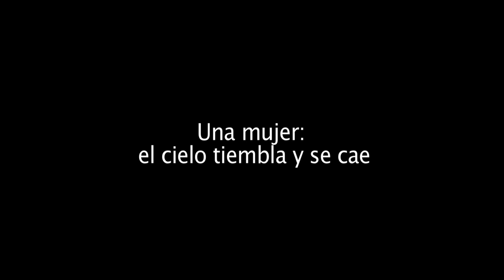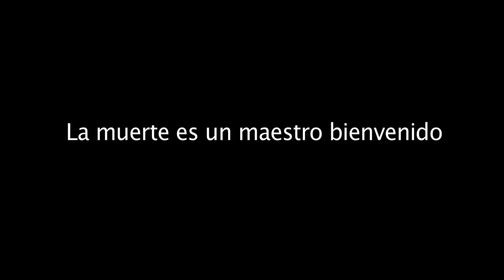Ballet en el Teatro Real: Israel Galván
Del 12 al 22 de diciembre de 2012, estreno mundial de la coreografía de Israel Galván encargada y dirigida por el Teatro Real coproducida por Théatre de la Ville de Paris, Mercat de les Flors de Barcelona, Stadsschouwburg Amsterdam + Flamenco Biënnale Nederland, Ludwigsburger Schlossfestpiele, Festival Internacional de Música y Danza de Granada e Instituto Andaluz de Flamenco de la Junta de Andalucía.